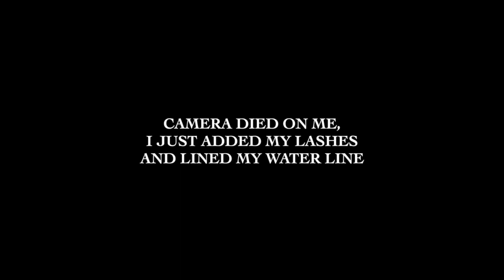Cut Crease Glitter Eyeshadow | Fall '17 Edition